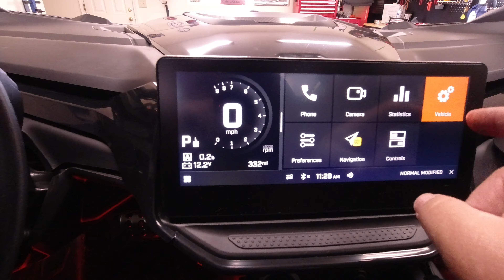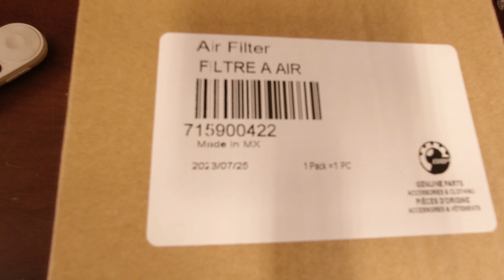Maverick R Air Filter Replacement, which one?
Quick video showing the replacement of the air filter on the 2024 Can Am Maverick R XRS